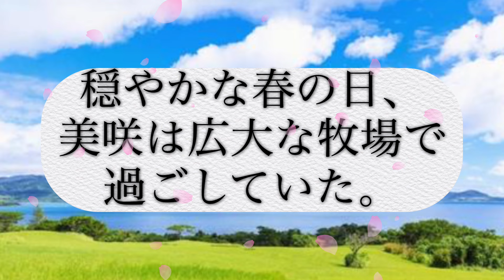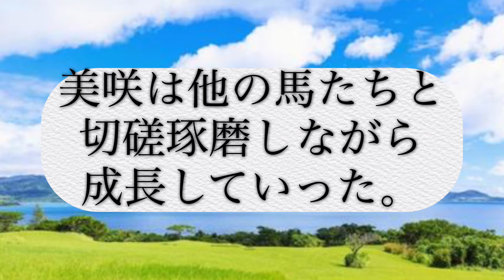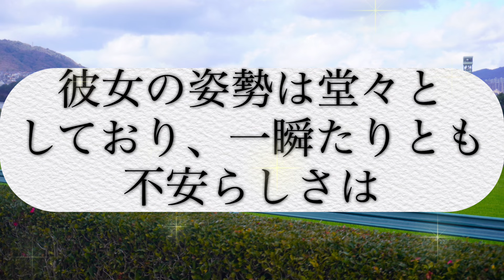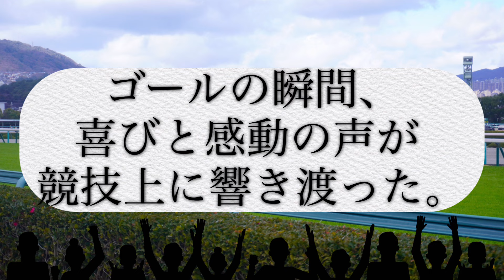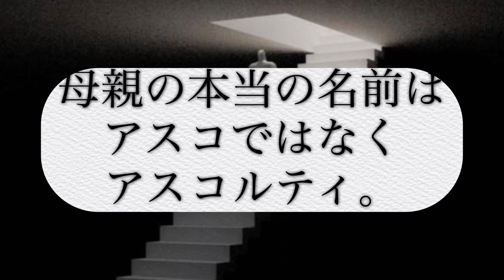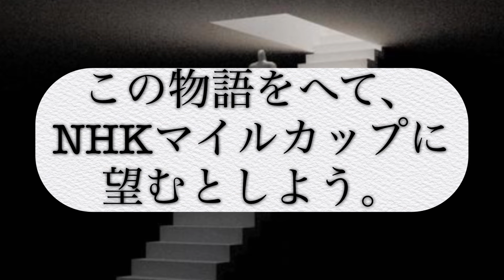【自信の本命馬発表！】NHKマイルカップ2024外したら死も同然のリスクを負う！！